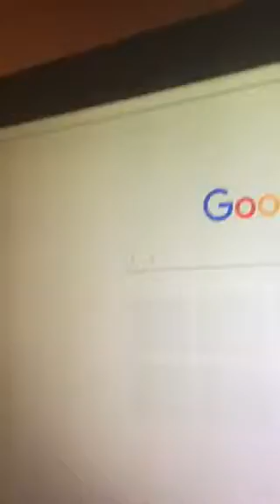Mtb crib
Welcome to my layer